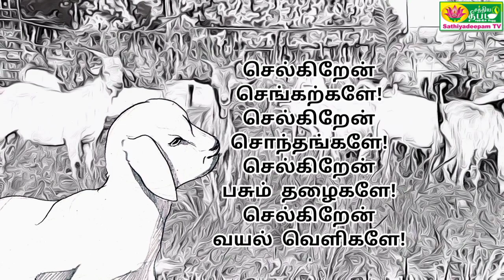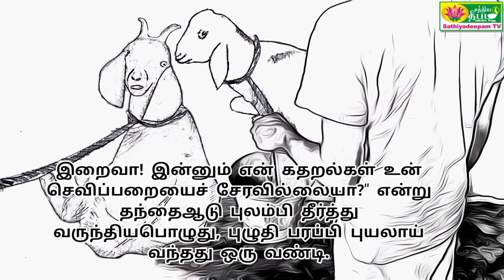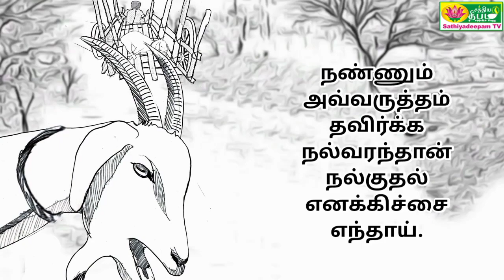கருணையும் கடவுளும் Episode 3 |இந்தக் கதை வள்ளலார் வரலாற்றில் ஒரு பக்கம்| compassion and God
கருணையும் கடவுளும். இந்தக் கதை வள்ளலார் வரலாற்றில் ஒரு பக்கம். இந்தக் கதைக்கும் வள்ளலார் வரலாற்றிற்கும் உள்ள தொடர்பை இந்தக் கதையின் கடைசிப் பக்கத்தில்தான் நன்கு புரிந்துகொள்ள முடியும்.  கேட்கும் அனைவரையும் கருணை கண்ணீரில் நனைய வைக்கும் கதை. இந்தக் கதை நம் வாழ்வில் மிகப்பெரிய மாற்றத்தை உருவாக்கும்.

Thanks.
Sathiyadeepam Sivaguru

About Us

This Channel by the Team of Sanmarkkam in Vadalur Stands testimony to the Divinity of the preaching of Vallalar (a)Ramalinga Adigalar. Sanmarkkam the divine spiritual path is not an easy path set out into. Vallalar made it Simple and palatable.  Thiru Arutprakasa Vallalar out of his extreme compassion towards all livings has imparted the supreme path of attaining the grace of God. now, it is for human beings to follow the right path of practicing compassion to all living beings without any distinction and get redeemed from all their sufferings and agonies. We the team of sanmarkkam are too happy to welcome the viewers to acquire the knowledge of deathless life and eternal bliss as preached by invisible saint Vallalar.  This Channel is dedicated to the lotus feet of vallalar who has been our source, inspiration, and guidance in knowing his preachings.